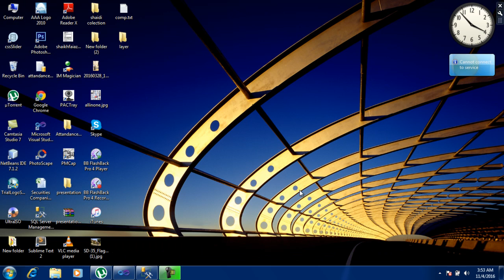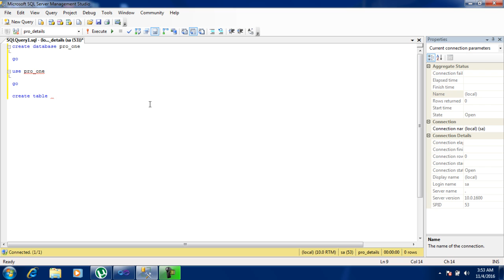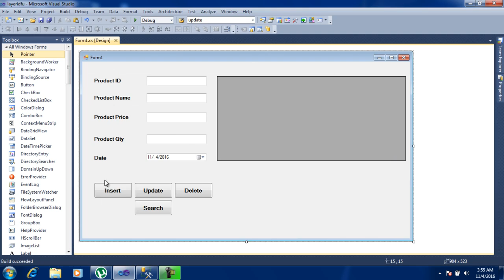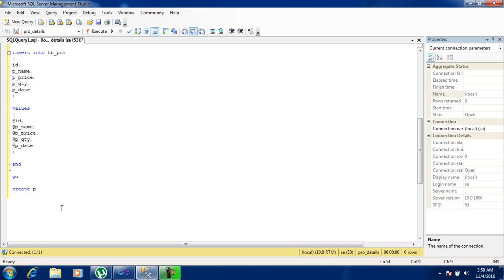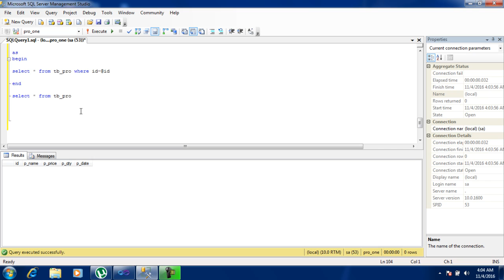How To Insert , Update , Delete , Fetch , Search In C# Layer using store procedure Part 2